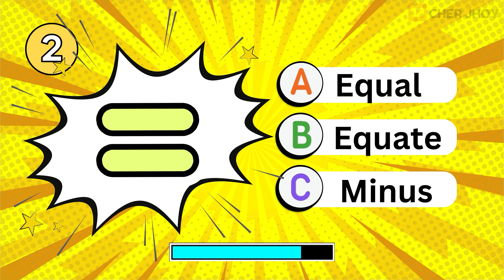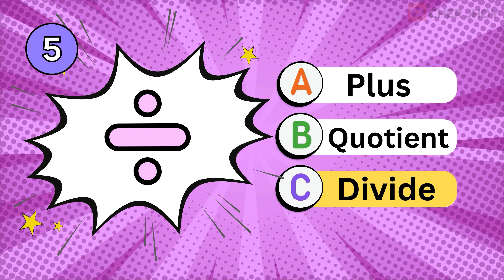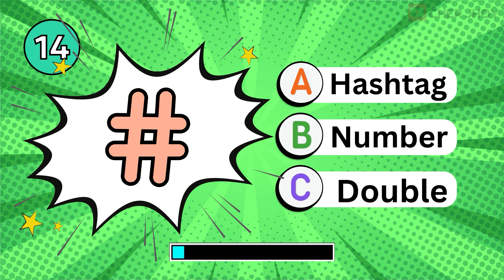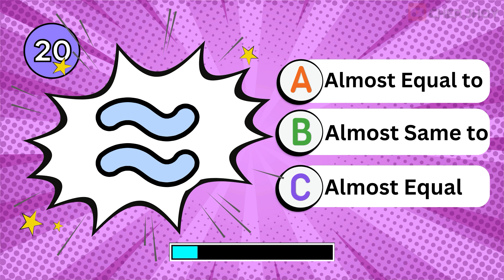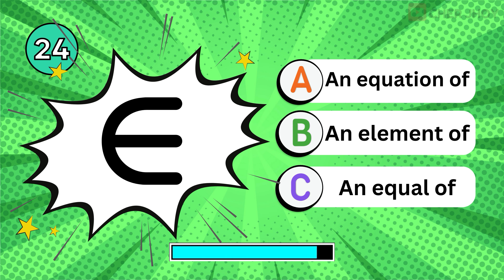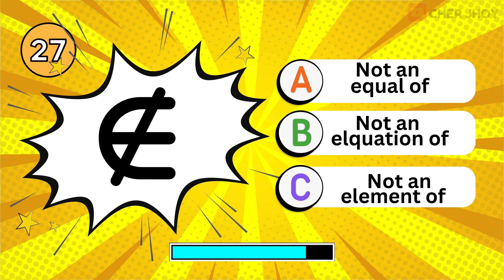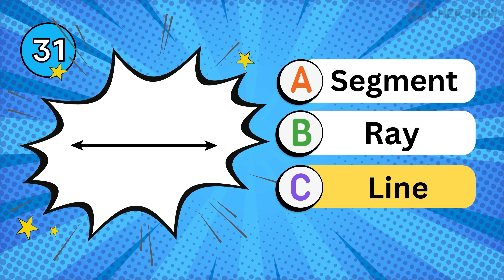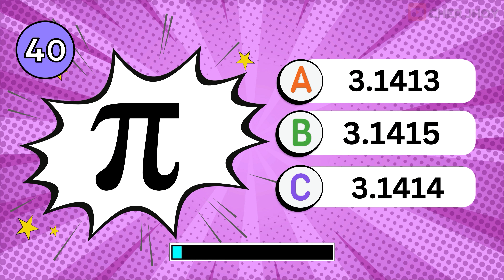Guess 40 Mathematics Symbols | Cher Jhoy